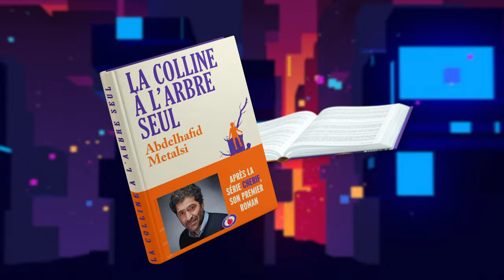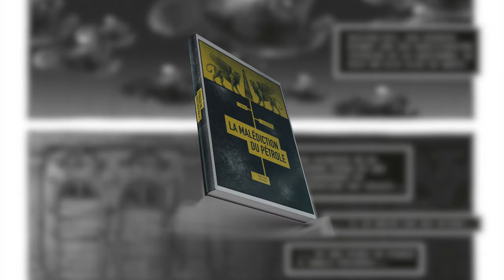Coups de coeur des bibliothèques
[EN VIDÉO] ▶️ Découvrez les sélections coups de coeur de @Les bibliothèques d'aulnay : Le roman "La colline à l'arbre seul", d'Abdelhafid Metalsi et la BD "La malédiction du pétrole" de Pécau et Blanchard.

🖥 Découvrez plus de conseils de lectures sur le portail des bibliothèques